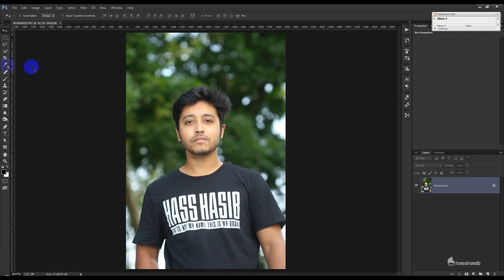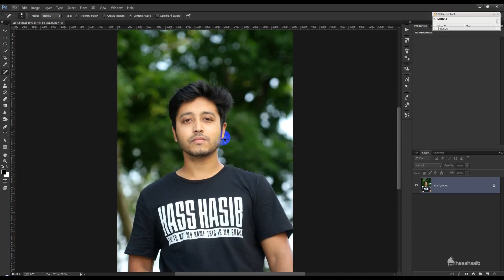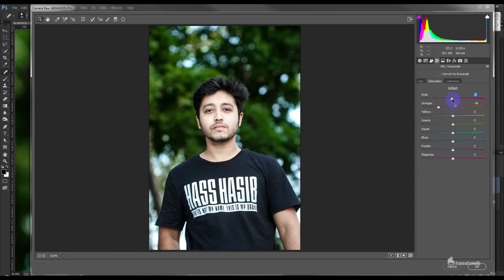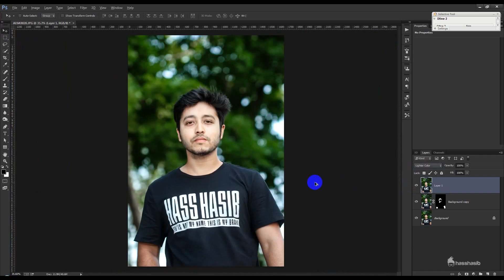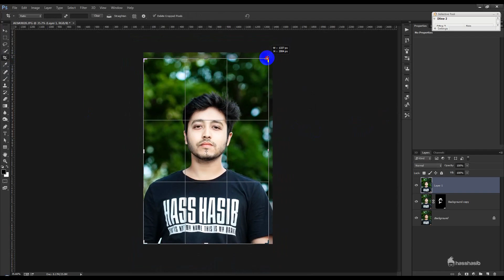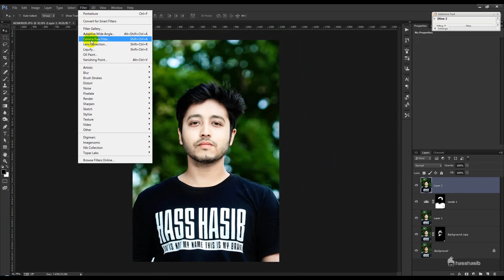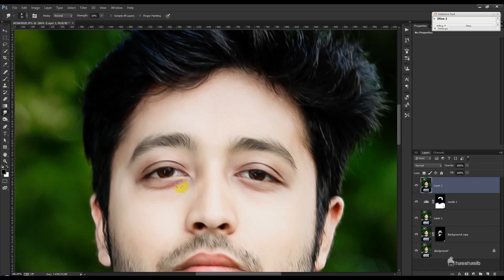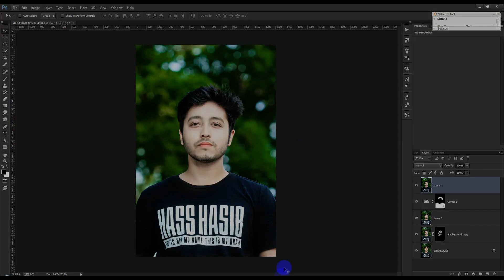Photo Retouching and Color Touch up | Photoshop Tutorial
Today's tutorial will teach you how to create a Photo Retouching and Color Touch up, using Color Effects & Styles. Photo Retouching and Color Touch up | Photoshop Tutorial.